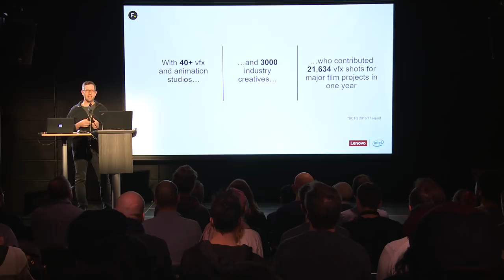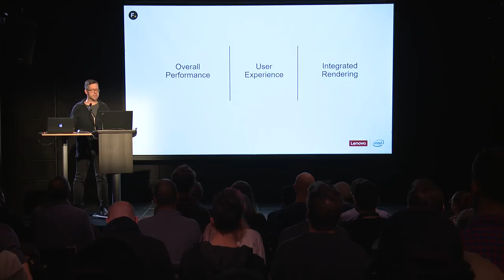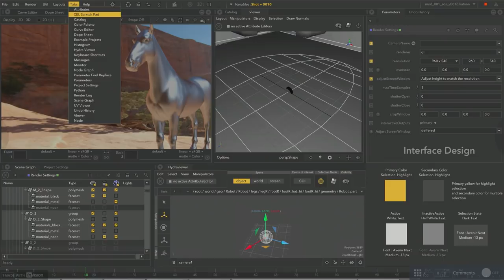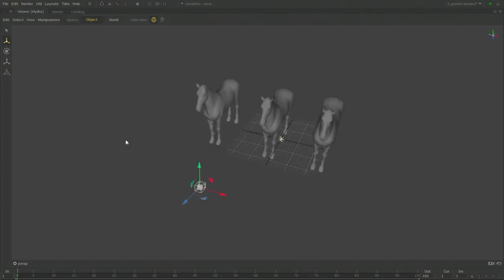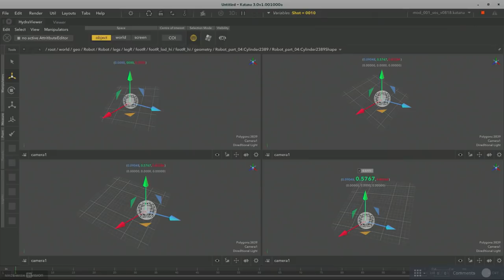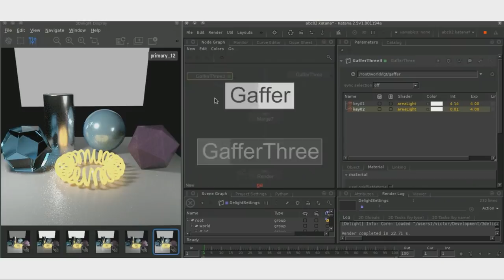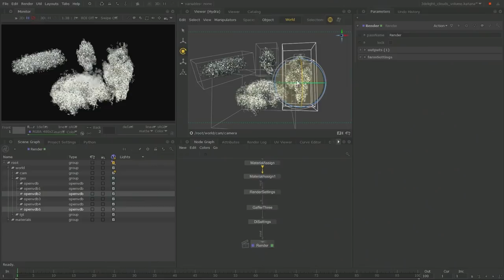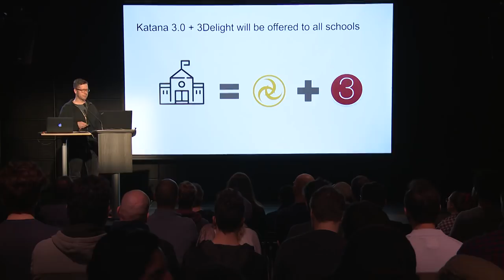Foundry Seminars 2018 | A Preview Of Katana 3.0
Jordan Thistlewood, Senior Product Manager for Look Development & Lighting at Foundry, gives us a preview of Katana 3.0.